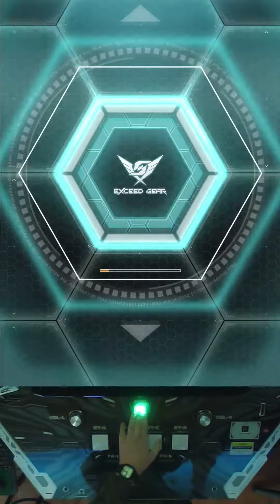【SDVX VI】 Booth Of Fighters (HVN)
Title : Booth Of Fighters
Composer :
Difficultly : Lv.19
BPM :
Effector :
Player : WALNUT!?